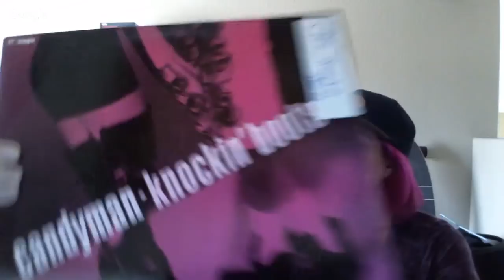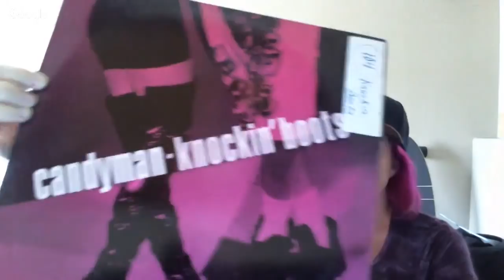No Pants Friday Ep 6: Seller AMA Ask Me Anything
You've heard of Casual Friday, but how about No Pants Friday?! This is a weekly video where we leave the pants behind, kick back, and have a zero agenda Q&A seller chat. Victoria and I have been working hard this week so we're ready to relax and just hang with all of you!

If you're active on Facebook, I co-lead the BOSS group with founder and eBay extraordinaire Theresa Cox! We focus more on the business and numbers side of things, we're not even scared to talk taxes. If you're looking for a positive and motivational reseller community, this is a new but growing group for you:

LV Pink Panther eBay store:

My eBay store, A Boutique For Him:

Lighting kit we use (good starter)